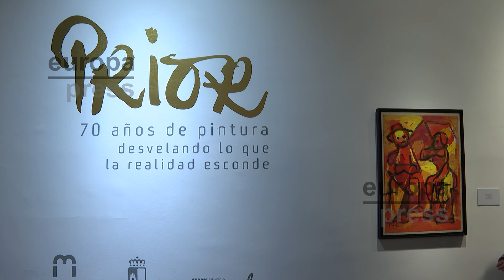El toledano Museo de Santa Cruz acoge la obra y legado del pintor Manuel Prior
El Museo de Santa Cruz de la ciudad de Toledo acoge desde este martes y hasta el 5 de mayo la exposición '70 años de pintura, desvelando lo que la realidad esconde', dedicada a la obra y legado del pintor nacido en Puertollano Manuel Prior.